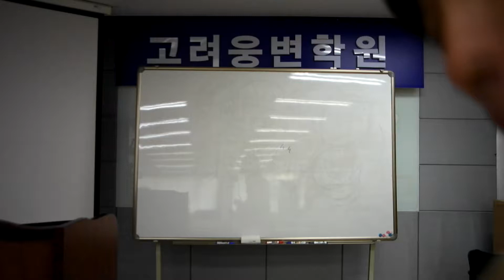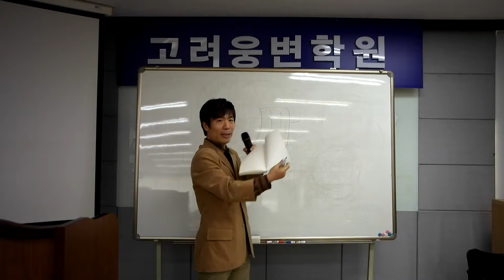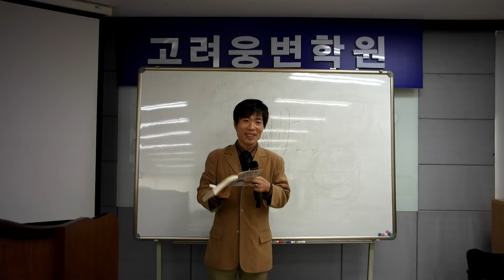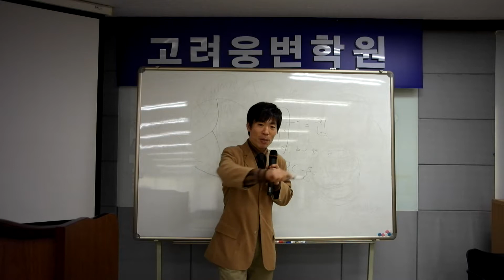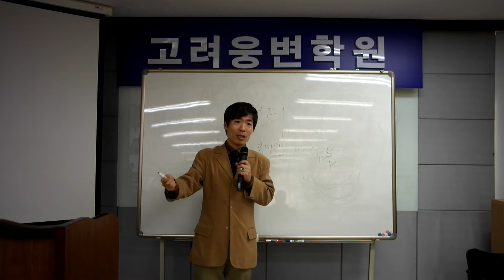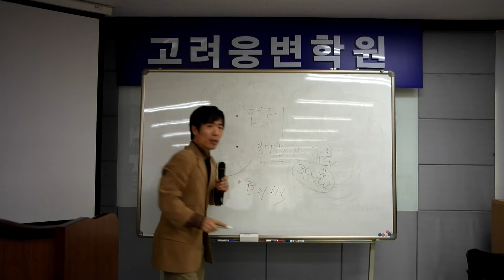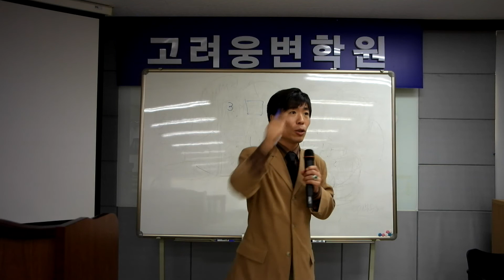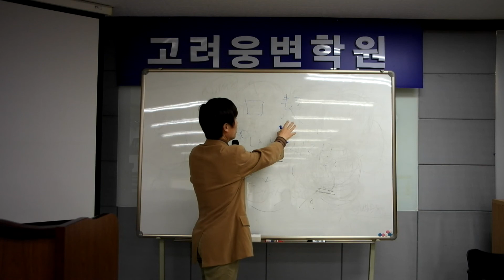작가교실 1단계-책의 패러다임을 전환하자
작가교실은 고려웅변학원과 함께 진행되는 표현력 극대화 프로젝트 중 하나입니다. 장창훈 작가 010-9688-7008